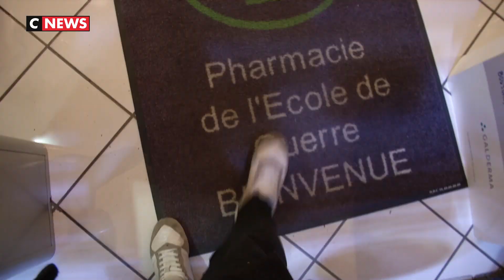Coronavirus : pénurie de masques dans les pharmacies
Un peu partout en France depuis l’annonce du ministre de la santé, c’est la ruée vers les masques de protection, que ce soit le masque dit chirurgical pour les personnes malades ou le FFP2, destiné à se protéger d'une éventuelle contamination.

Résultat : la plupart des pharmacies sont en rupture de stock.

Notre reporter est partie faire le test dans plusieurs arrondissements parisiens.